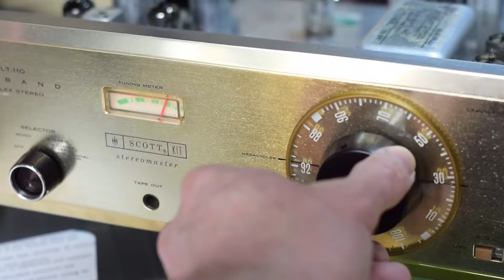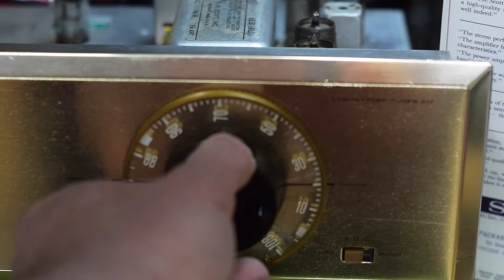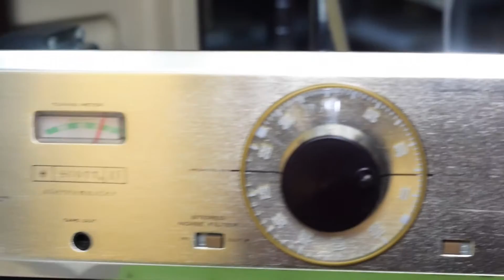Scott LT 110 (kit of 350B) From 1964